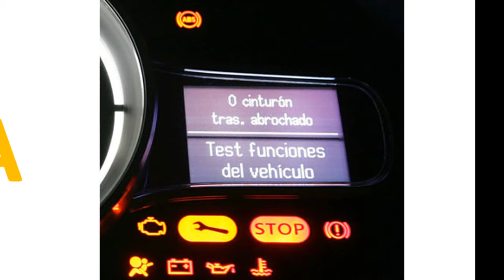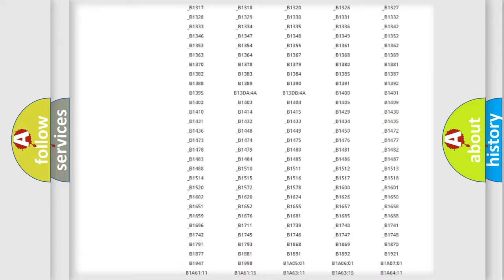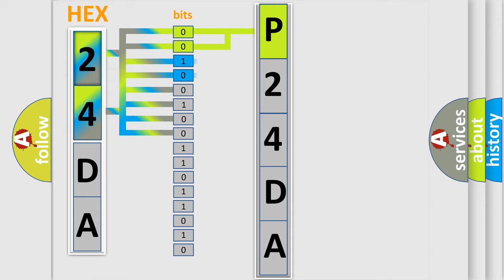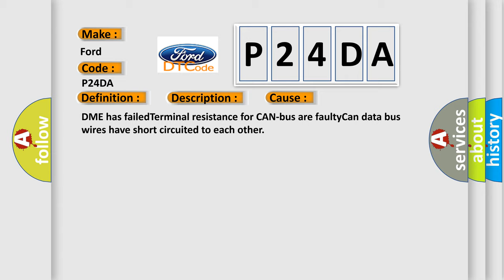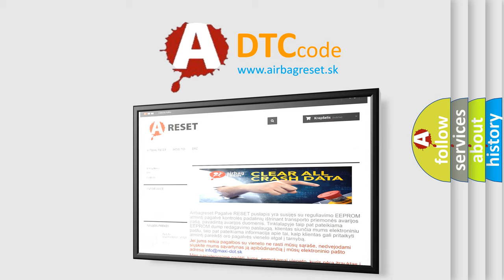DTC Ford P24DA Short Explanation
Contents:
0:21 Basic DTC analysis according to OBD2 protocol standard.
1:48 Insight into programming
2:58 A diagnostically understandable description of the Diagnostic Trouble Code
3:05 Basic error definition

Make:
Ford
Code:
P24DA
Definition:
Lost Communication With Reverse Status
Description: